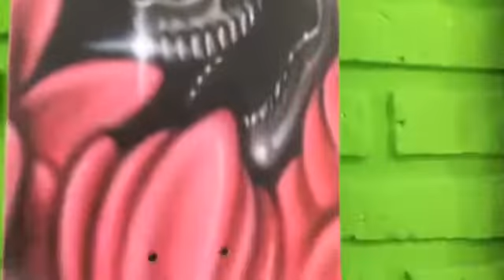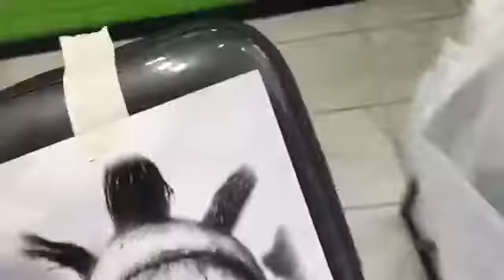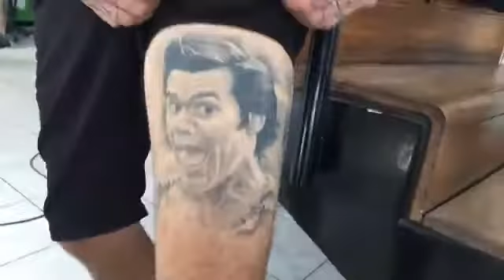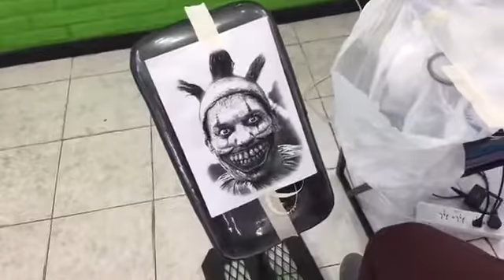DHARIUS EN WEST TATTOO INK ( ARGENTINA )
ESPECTACULAR DÍA DE FILMACIÓN PASAMOS EN WEST TATTOO INK JUNTO A DHARIUS TATUANDOSE CON ESTEBAN BALDERRAMOS..